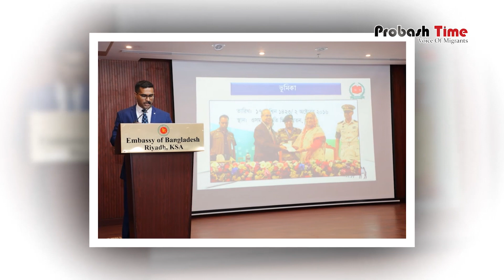চলতি মাসেই এনআইডি পাবেন সৌদি প্রবাসীরা | Saudi | NID Card | Probash Time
- Team Probash